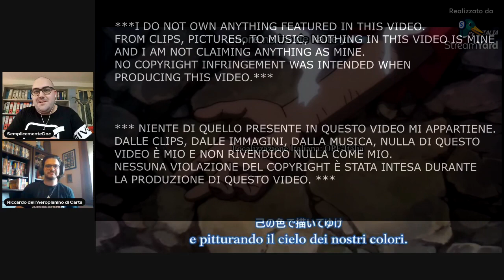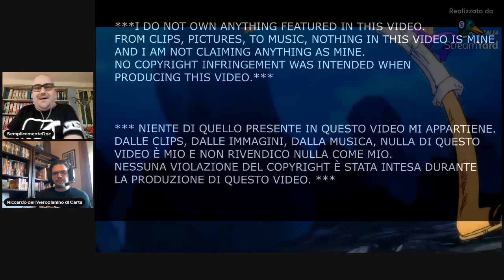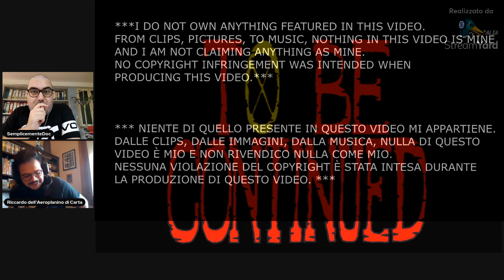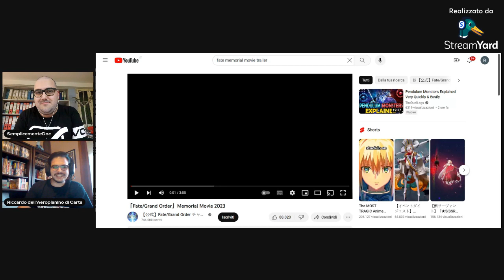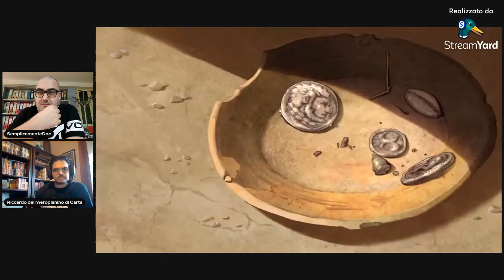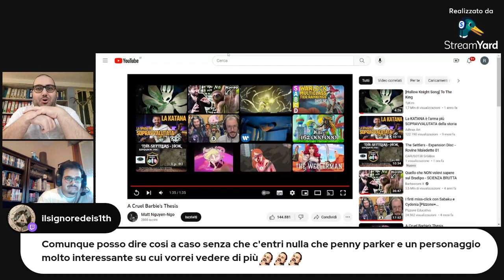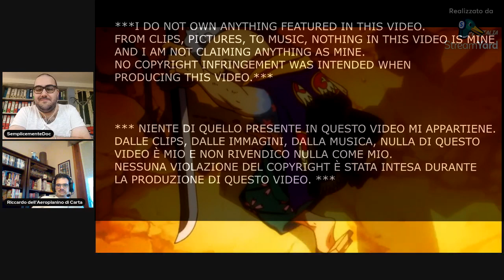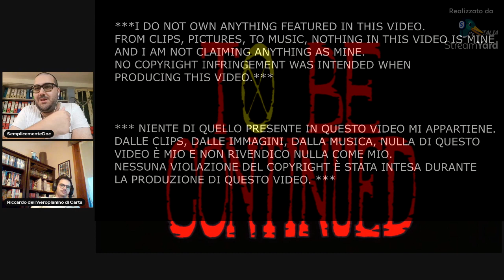DOCREACTION - ONE PIECE EP 1071/1072 "GEAR 5"